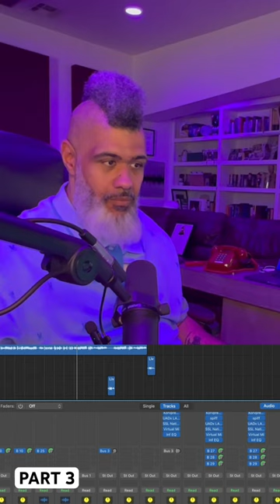PART 3…Demi’s ad-libs are the best! 🎤❤️